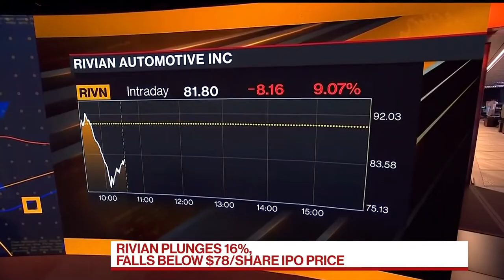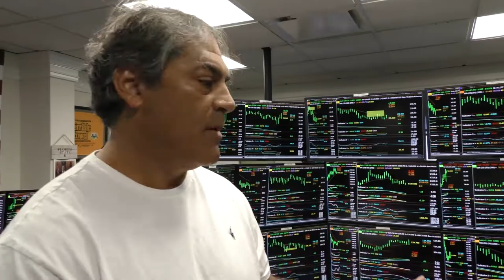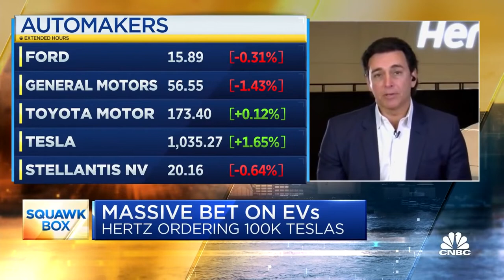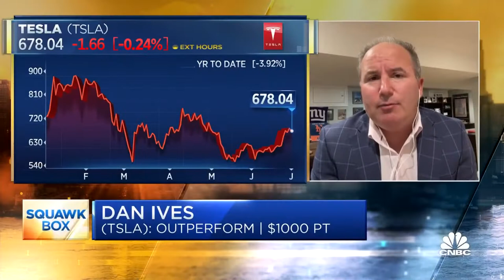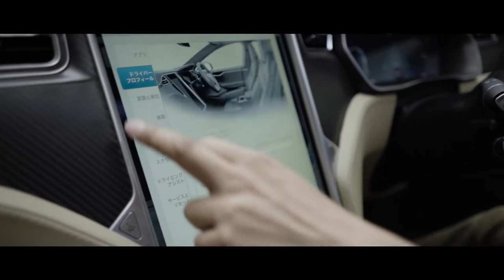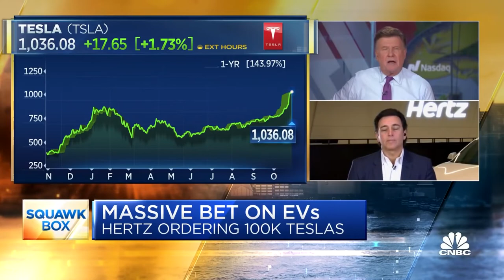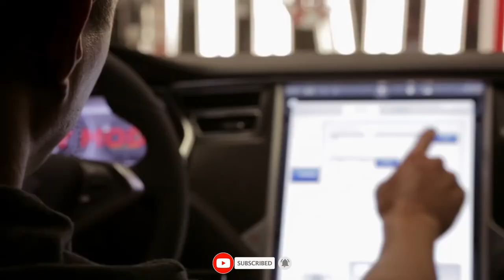Jim Cramer: Tesla Will Skyrocket To $1,800 Before THIS Date!